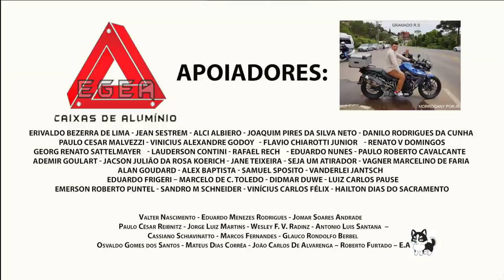REVISÃO DA VOVÓZINHA E PREPARAÇÃO DA CELESTE PARA A VIAGEM T07EP224